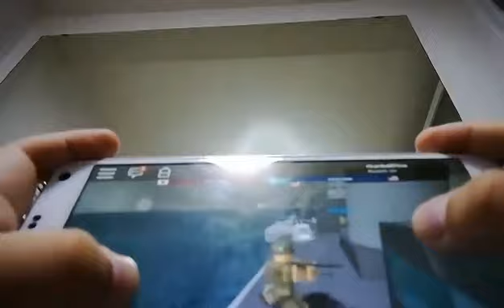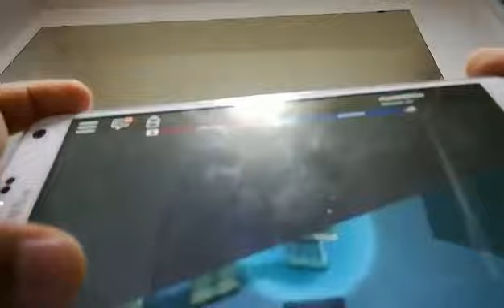ROBLOX Hotel Secrets by BOB - D